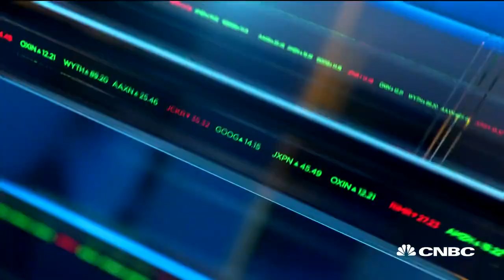Toll Brothers CEO says he's seeing strong housing market across the board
Toll Brothers is capitalizing on the red hot housing market with net contracts up 26 percent for a record third quarter amid the pandemic. Doug Yearley, chairman & CEO of Toll Brothers, joins 'Closing Bell' to discuss the surge of home sales.